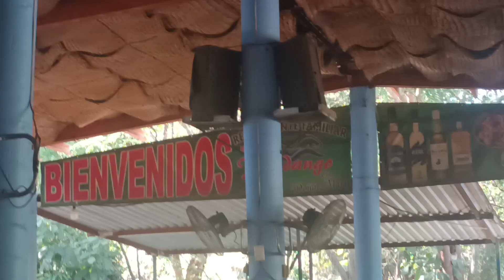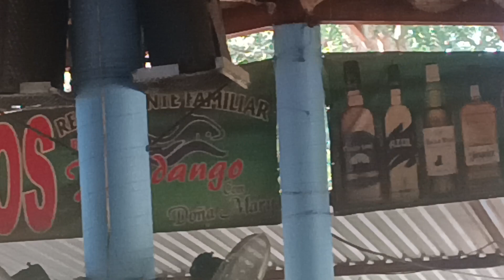12-19-2022 CUMPLEAÑOS DE MI MAMA Y DON DANIEL HAPPY BIRTHDAY-Jorge Luis Alvarez El Navegante